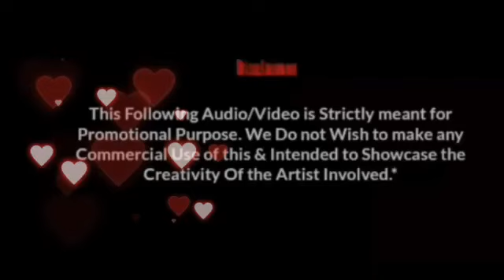Best love mashup Hindi lofi song | 30 MINUTES Non-stop to relax, drive, study, sleep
Mind_Relax_Lofi_Mashup_To_Study_Chill | [ Slowed and Reverb ] Bollywood Lofi Mashup Arijit Singh | Lofi X Chill Music

UES HEADPHONE FOR BETTER EXPERIENCE 🎧🥂

                       LOVE YOU ALL 💓 Mind_Relax_Lofi_Mashup_To_Study_Chill | [ Slowed and Reverb ] Bollywood Lofi Mashup Arijit Singh | Lofi X Chill Music

Best of Bollywood Hindi lofi playlist | 30 MINUTES Non-stop to relax, drive, study, sleep 💙🎵

Best of bollywood lofi songs jukebox!